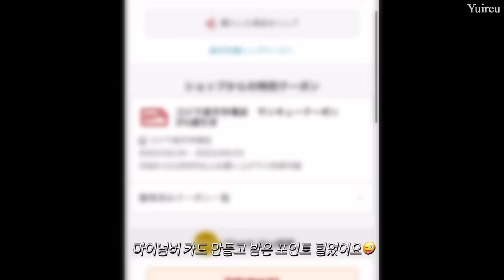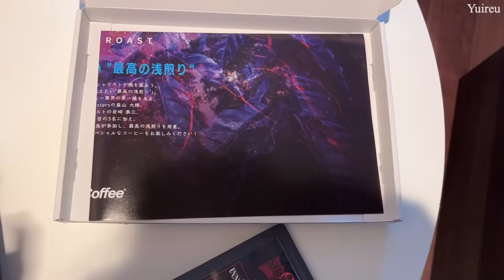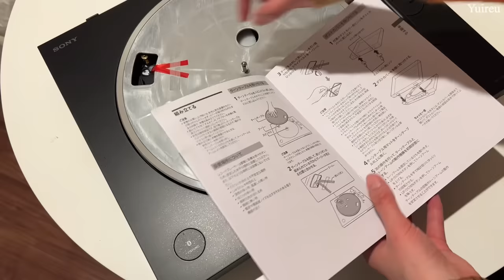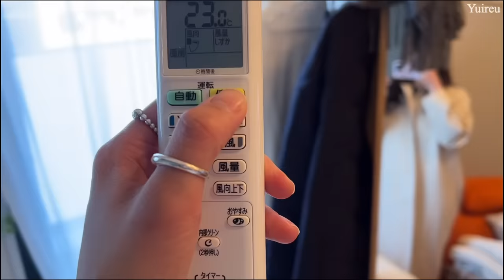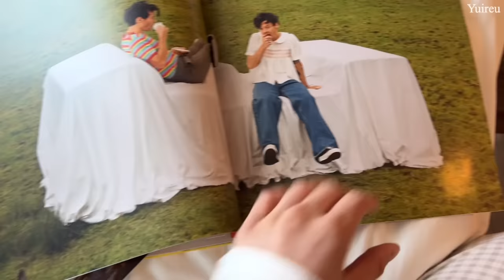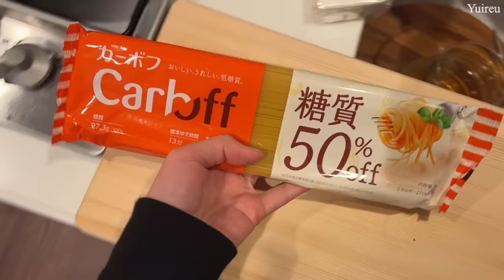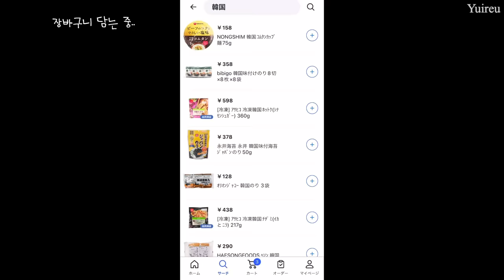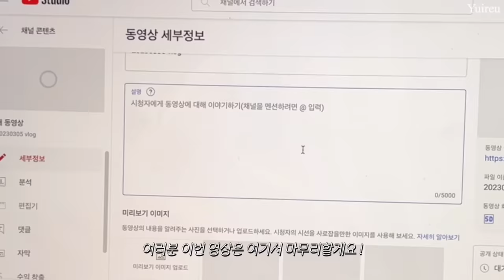(Sub)일본vlogㅣNew턴테이블&LP언박싱🎧 오피스출근🏙️ 퇴근 후 슬램덩크🏀 1.5hours vlog🏡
여러분 안녕하세요, 유이르입니다 !

연휴 잘 보내셨나요?🩶
편집 마무리를 계속 못했었는데,,
분량 꽉꽉 채워 긴 영상으로 가져왔답니다🥺
하다 보니 또 엄청나게 긴 분량이 되버렸네요
역대급 분량이 또 갱신된 것 같지만,,조금 늦게 온 만큼 즐겁게 봐주시면 좋겠어요🫣

다음 영상은 조금 더 빨리 가져올게요 🤎

info.
☕️Coffee machine : nespresso essenza mini
📱Iphone13pro
⌚️Apple watch 3 Space Grey

Camera : Iphone13pro
Edit : vllo